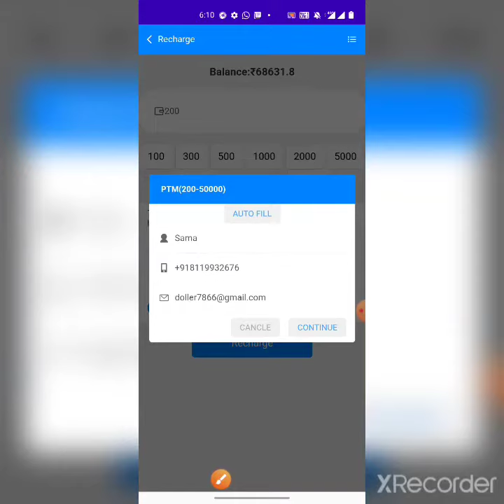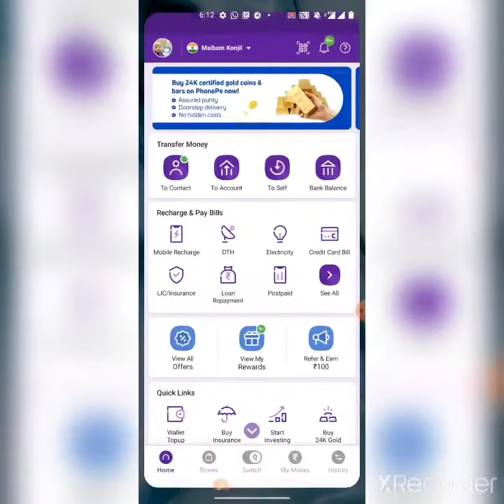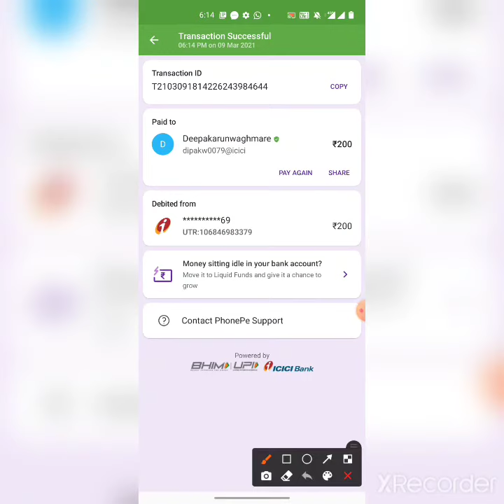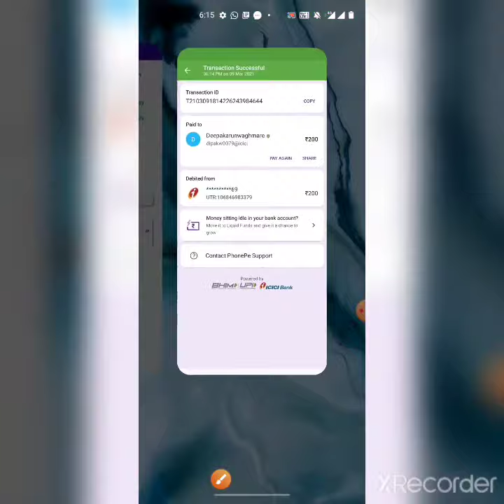how to recharge mantrimalls colour prediction game || mantri mall me recharge kaise kare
how to recharge mantrimalls colour prediction game | mantri mall recharge
mantrimall me recharge kaise kare .
REGISTERATION LINK:-

    🔥 Premium Prediction 🔥

💥30 Rs Free On 1st Recharge

💥1 Refer - 138 Automatically Added
💥 20 Refer - 800 Salary
💥100 Refer + Recharge - 10K Extra Bonus
💥24/7 Recharge/ Withdrawal Working
💥 2 Level Bonus